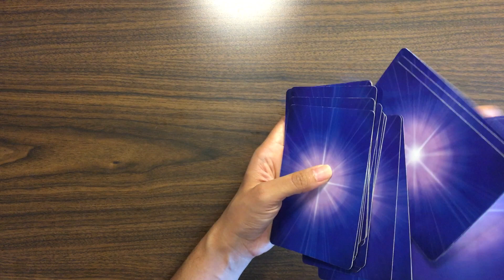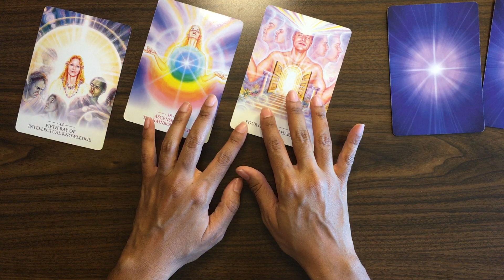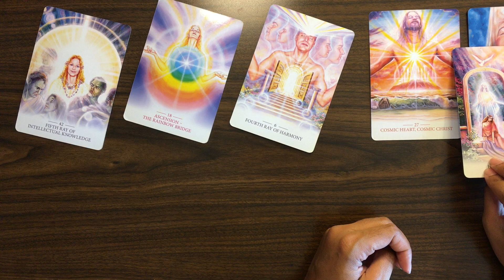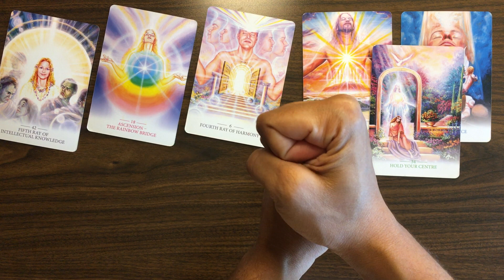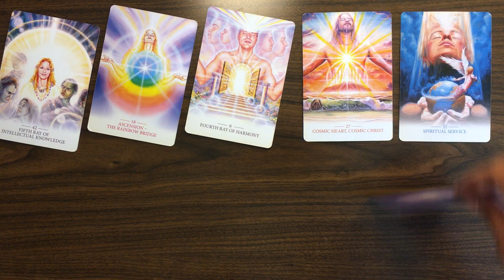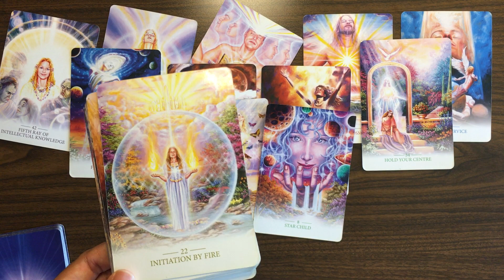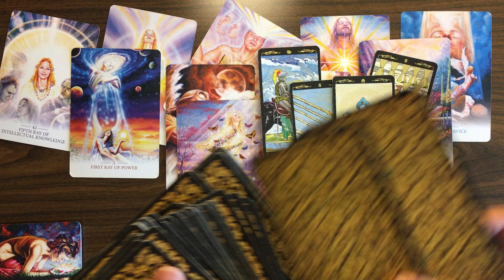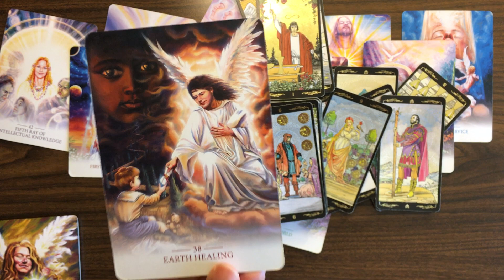AQUARIUS (Dec/Jan) |"Sacred Partnership coming right up. Ditch the defensiveness."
Hi EVERYONE/Aquarius!

Warmly,
J.J.